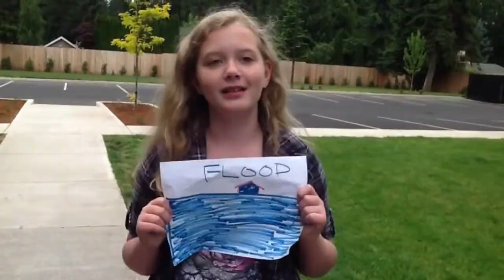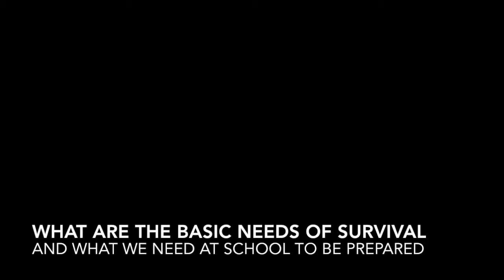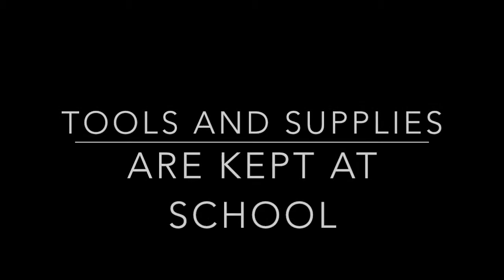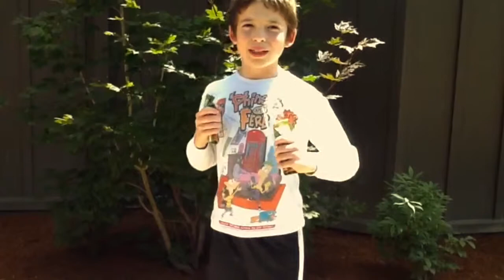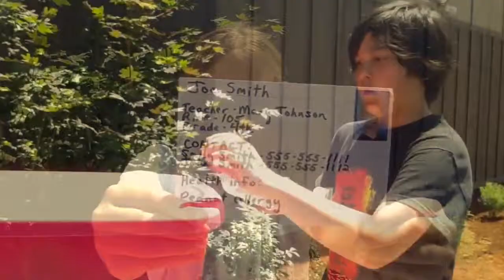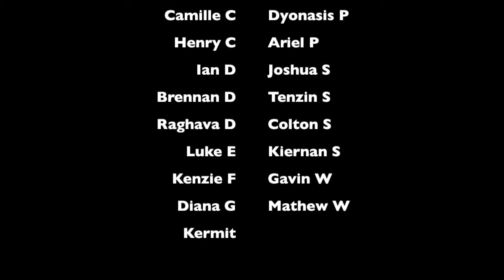Emergency Survival Kit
This video is about Emergency Survival Kit